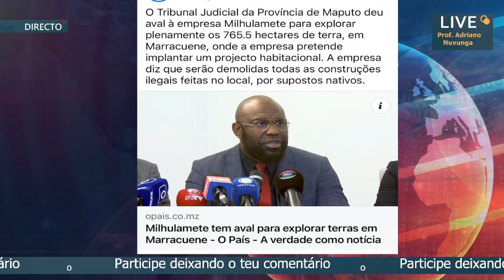Prof Adriano Nuvunga Detona Caso Mihulamete e Fala de Jovens em Niassa | Eleições 2024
Neste vídeo, o Prof. Adriano Nuvunga faz duras críticas ao tribunal no Caso Mihulamete, destacando o impacto negativo que as decisões judiciais estão tendo sobre o povo. Além disso, ele discute a inauguração de casotas para jovens em Niassa pelo governador Mesquita, levantando questões sobre as reais intenções por trás desse ato. Assista e fique por dentro dos temas mais relevantes que estão moldando o futuro de Moçambique em 2024!

👍 Gostou do vídeo? 🔔 Ative as notificações para não perder os próximos vídeos.

Palavras-chave SEO:
Prof Adriano Nuvunga
Caso Mihulamete
Jovens em Niassa
Mesquita Niassa
Eleições Moçambique 2024
Decisões judiciais Moçambique
Impacto tribunal no povo